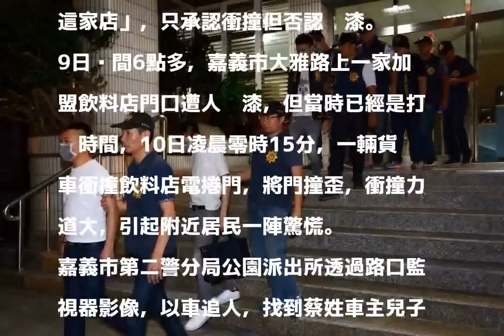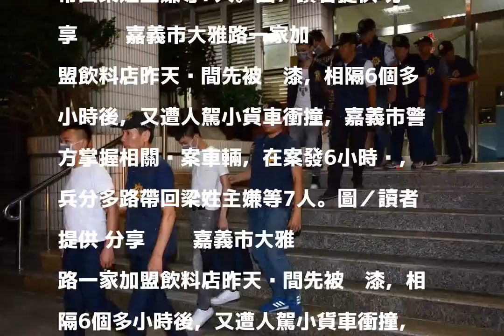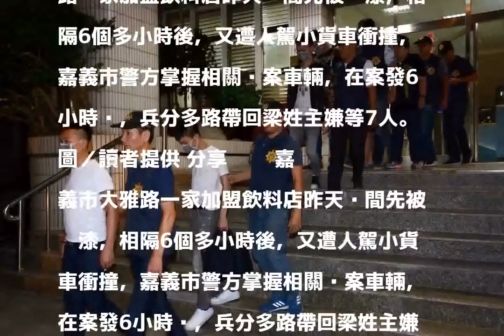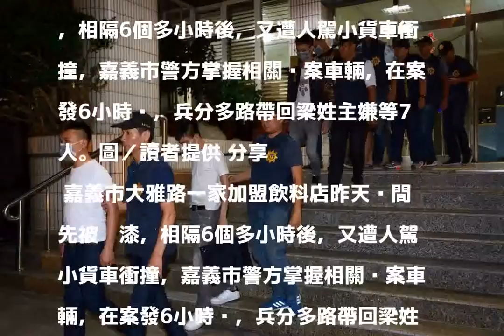飲料店遭潑漆衝撞案 警方逮到7人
發表評論評論如下。